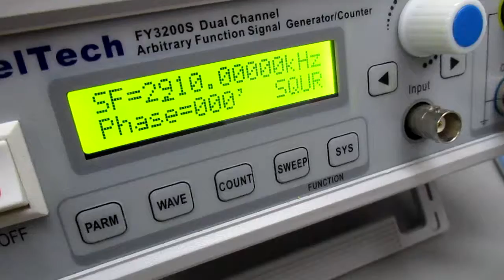空中超音波の応用（表面処理） ultrasonic-labo